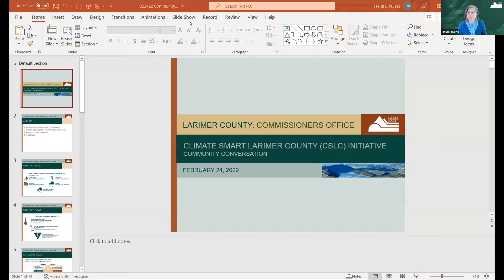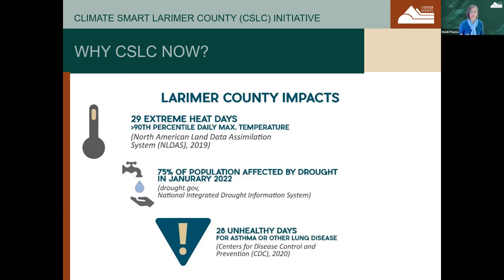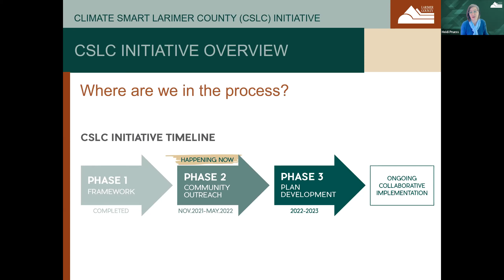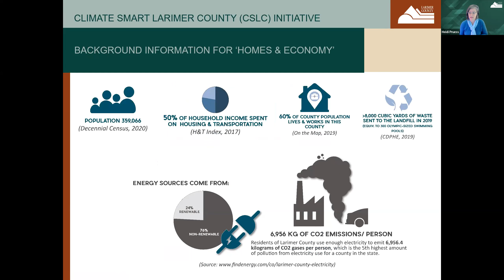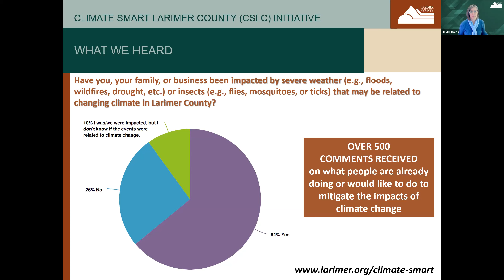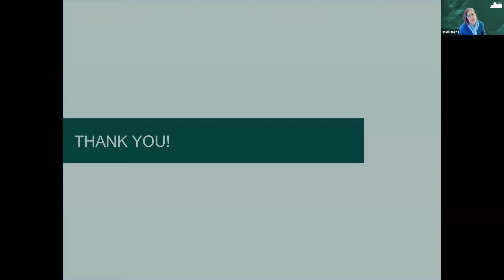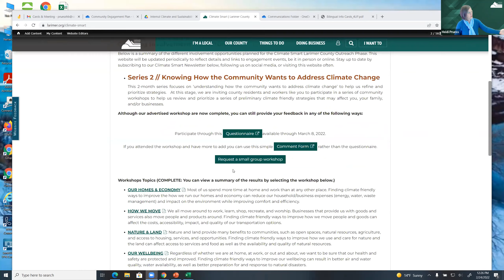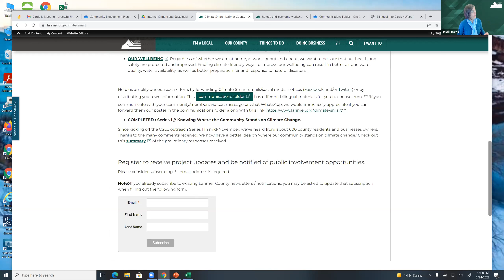Red Feather Lakes | Community Conversation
Featured guest: Heidi Pruess, Climate Smart program manager, to discuss the Climate Smart Program